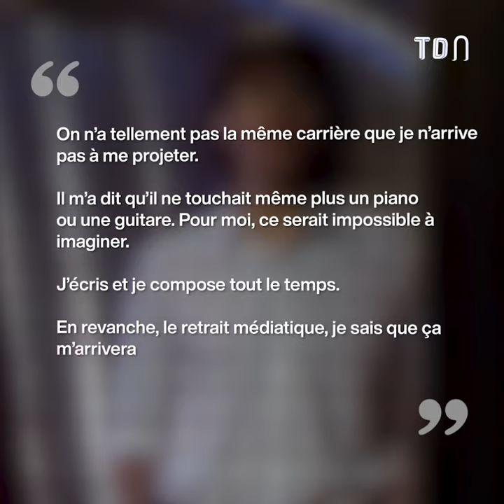Jean-Jacques Goldman n'est plus le même